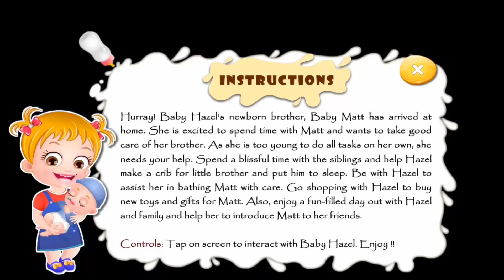Baby Hazel New Born Baby 2 And Day Care | Game Compilation For Kids By Baby Hazel Games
Play Hazel & Mom's Recipes Baby Hazel is excited to spend time with her newborn brother, Baby Matt. Let's join Hazel and help her in taking care of Matt and keep him happy by fulfilling all his needs. Also, for the daycare game, mom and dad will be out of town for some important work. So, mom will be dropping Baby Hazel and Matt at daycare. Can you help nanny to keep siblings happy by paying heed to all their demands? Play the game NOW and Enjoy!

This Channel Contains New and Funny Games and Movies for Kids, Toddlers, Children and Babies, Subscribe to see more  games from  kids favorite Baby Hazel, we try to provide quality content for your kids such as Educational Games, Educational tools and Practical skills through their Favorites Characters like Baby Hazel ! Theses are games for kids, Baby games, girl games, baby games mostly new or the newest, the best of 2016 games!